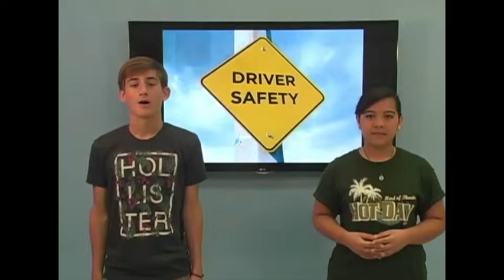Gulf High Morning News! 9/8/14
The Gulf High Morning News show